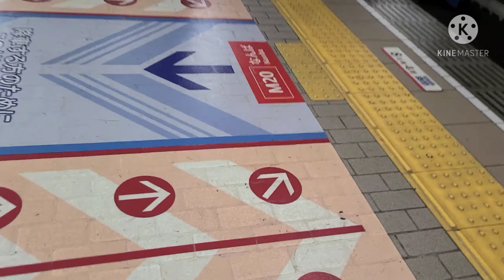西中島南方駅に行ってレア車を撮影してきた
中途半端な動画ですみません。
もとはJR、大手私鉄好きの1日みたいな動画を作ろうと思っていましたが容量的な関係でできなかったので西中島南方駅に行ったのところだけ切り出して動画にしました。
更新する前に撮影できてよかったです。